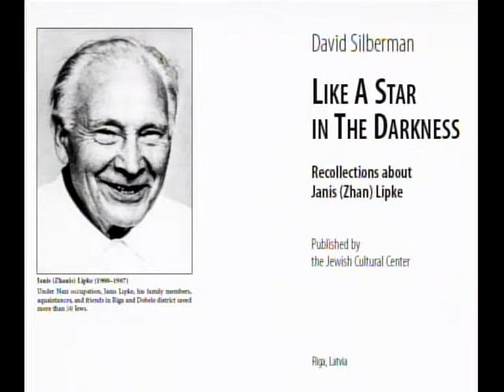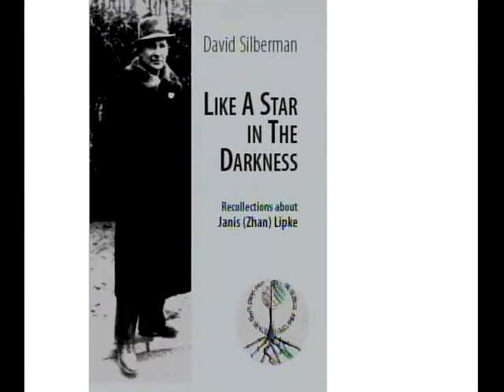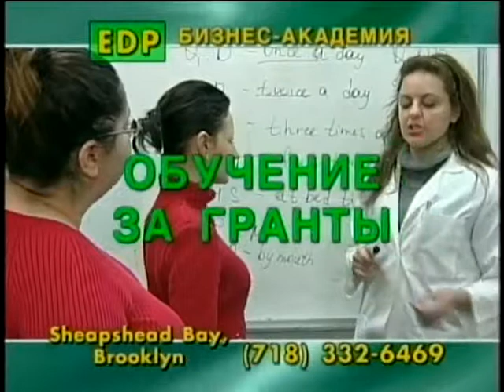BORIS TENZER WITH LUDMILA PRAKHIN, DAVID ZILBERMAN, ANASTASIYA MELNIKOVA (January 31, 2011)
2011 * LUDMILA PRAKHIN * DAVID ZILBERMAN * ANASTASIYA MELNIKOVA *
LUDMILA PRAKHIN, President of «Prakhin International Literary Foundation;
DAVID ZILBERMAN, Winner of the contest;
ANASTASIYA MELNIKOVA, Winner of the contest;